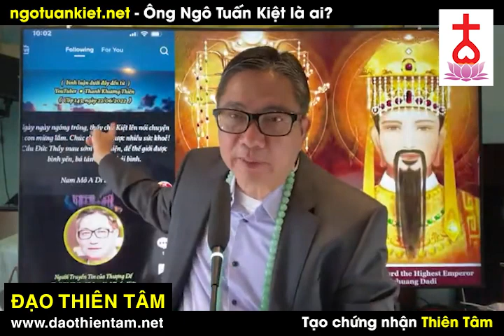Lời Kiệt nói là lời Bề Trên Thánh Thần nói " nói đâu trúng đó "